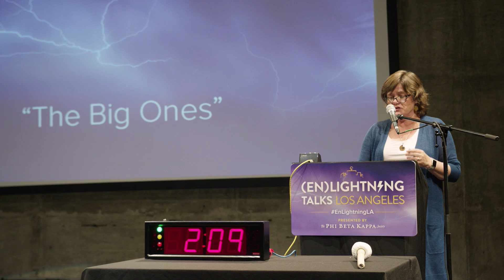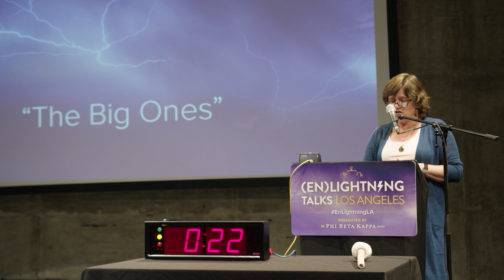Lucy Jones: The Big Ones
Seismologist Lucy Jones speaking at (En)Lightning Talks LA on October 17, 2017.